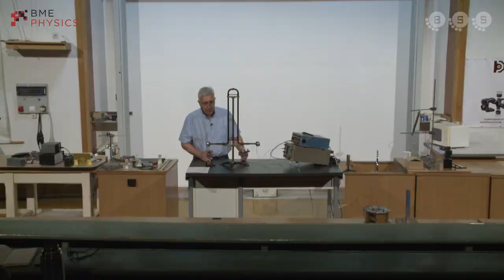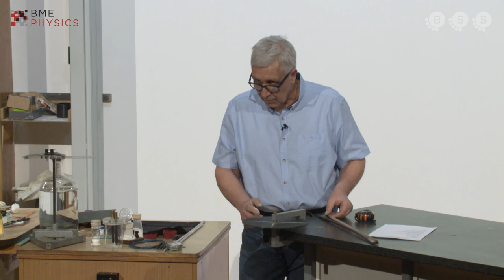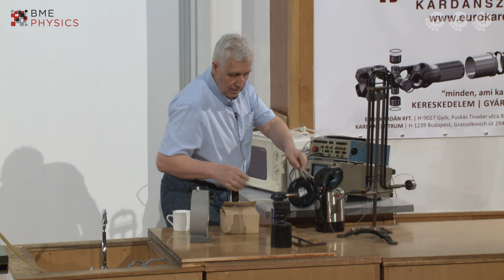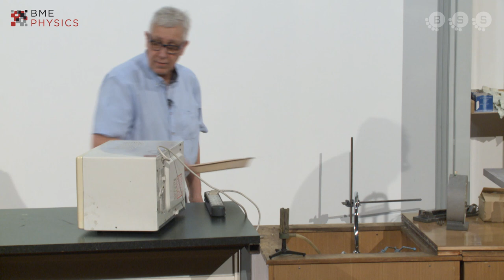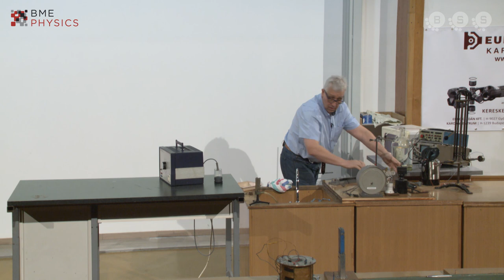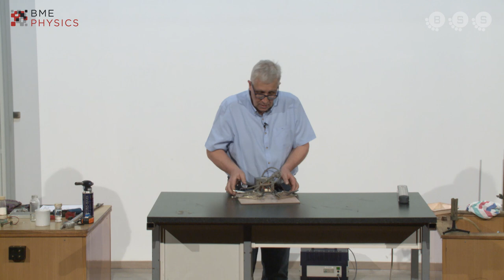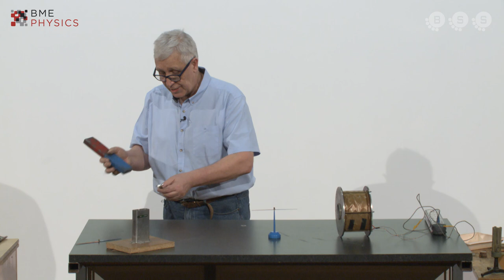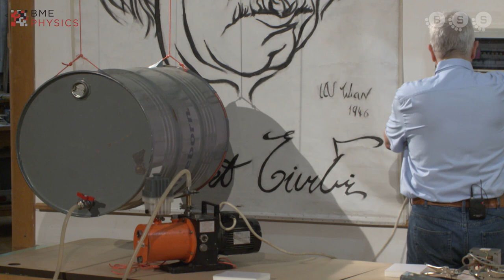Kísérletek, amelyeket látni kell! 2022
A Műegyetem Fizika Intézete Tehetséggondozó mérési szakkörének programzáró eseménye egy rendhagyó fizikaóra Härtlein Károly előadásában, amelyen a kísérleteké a főszerep.

Az esemény közvetítéséért ezúton is köszönetet mondok a Budavári Schönherz Stúdió a Schönherz Kollégiumban működő Simonyi Károly Szakkollégium tanstúdiójának.

kísérletek:

Hangtan
1. Quincke cső
2. Éneklő pálcák
3. Chladni ábrák

Hőtan
1. Hőtágulás befér – nem férbe
2. Hőtágulás töréssel szemléltetve
3. Leöntöm, felforr

Elektromosságtan
1. A víz hogyan vezeti az áramot
2. Az üveg hogyan vezeti az áramot
3. Lorentz erő folyadékokban
4. Szögolvasztás
5. Önindukció
6. „Fel és le”mágnesezés
7. Seebeck effektushőtan

Hőtan
4. Hordó horpasztás